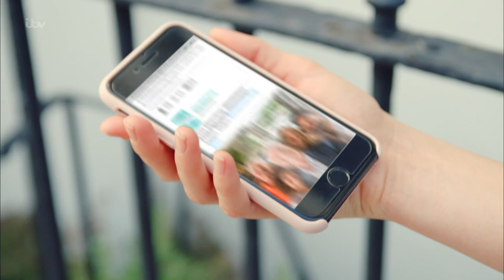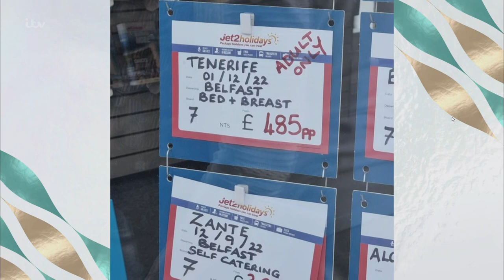This Morning Intro - 07/09/2022 at 10am